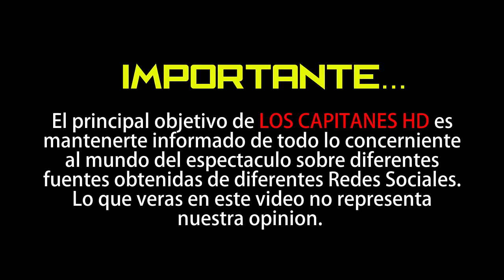Familia de joven hindú preparaba su funeral cuando notaron que tenía lágrimas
La familia nunca imaginó este hallazgo.

Luego de ser declarado muerto por un cuadro grave de hepatitis, un chico indio, de 18 años se libró de ser cremado después de que su mamá notó que estaba lagrimando.

Todo ocurriócuando Gandham Kiram fue internado en el hospital público Pillarlamarri en Telango a principios de julio. La situación no mejoró y el 3 de julio cayó en coma y luego presentó muerte cerebral.

Los médicos les aseguraron que ya no podían atenderlo y sería trasladado a su casa junto a un aparato de apoyo. Tiempo después debían desconectarlo y realizar los servicios funerales. ▬▬▬▬▬▬▬▬▬▬▬▬▬▬▬▬▬▬▬▬▬▬▬▬▬▬▬▬▬▬▬▬